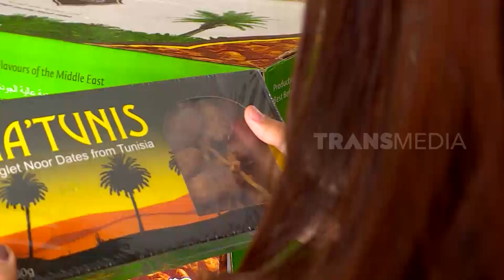Kurma. Menu Inspirasi Buka Puasa | RAGAM INDONESIA (04/04/22)